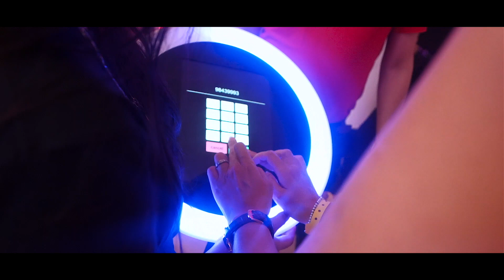Shades of Red GRAND I HYATT New Year Countdown to 2020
For the 9th consecutive year we created and managed Grand Hyatt Singapore New Year Eve Countdown Party. Thank you everyone for your support and happy new year and see you for our 10th celebration and partnership with GRAND I HYATT Singapore